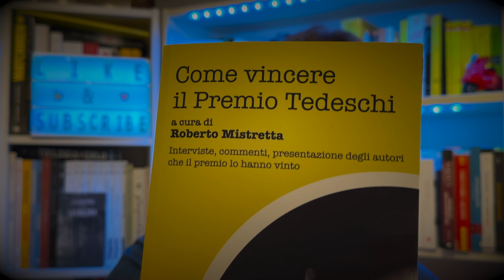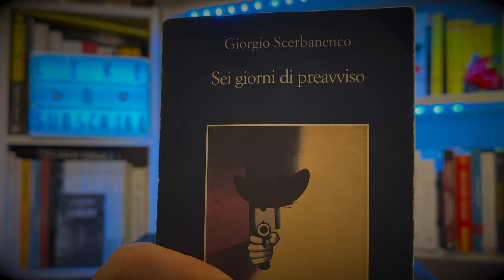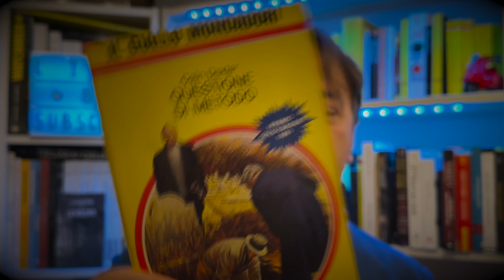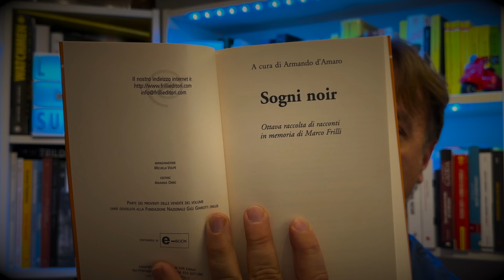UNBOX11NG DI LIBRI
Di ritorno da Milazzo, eccomi qui con voi ad aprire i libri che mi sono arrivati mentre ero via.
Ci sono un po' di sorprese e un po' di coincidenze questa volta.
Buona visione!

*Giallo in forma di Rosa EBOOK*

*Giallo in forma di Rosa COPERTINA FLESSIBILE*

*Giallo in forma di Rosa COPERTINA RIGIDA*

*La Huldra eBook* (Delos Digital)